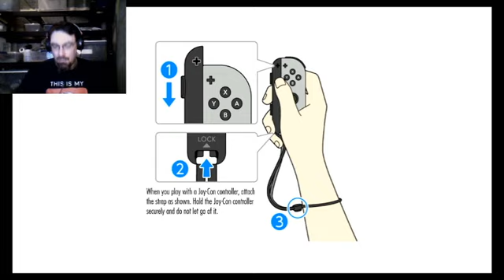Adventures of the Duhvakiin Ep31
Welcome back, ladies and gentlemen, to the Adventures of the Argonian, Tabar-Nak, the D'uhvakiin.
Rules I'll be following for this playthrough are;
The only food items to be consumed is alcohol(created potions are allowed)
No weapons, hand to hand only
All dialogue options(plus some commentary) will be spoken with a French Canadian Accent

Leave any feedback in comments; tips, ideas, what trouble I should get in.